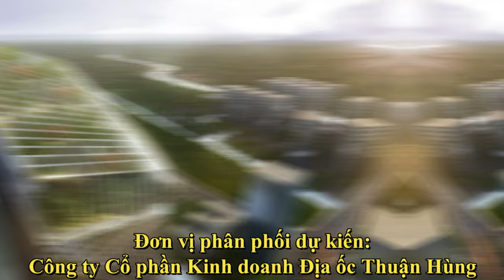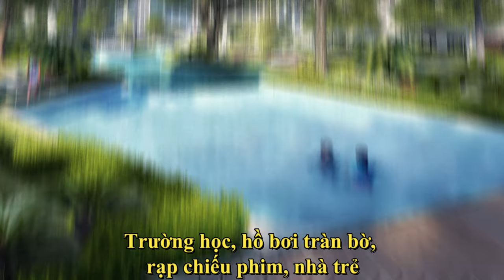Flycam tiến độ dự án The Global City Quận 2, Siêu Dự Án Mới Của Tập Đoàn Masterise | Phước Sửu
- Dự án The Global City tọa lạc ngay trung tâm Phường An Phú, Quận 2, TP Hồ Chí Minh. Dự án với tổng qui mô 117 hecta bao gồm: Khu nhà phố, Shophouse, Biệt thự, Căn hộ cao cấp và thương mại dịch vụ. Dự án ra mắt giai đoạn 1 sẽ cung cấp cho thị trường 100 Shophouse đẳng cấp sang trọng cùng hệ thống tiện ích đỉnh cao như: Hồ bơi, công viên, khách sạn 400 phòng, khu nghỉ dưỡng & spa…

Chủ đầu tư: Masterise Homes
Vị trí: Đỗ Xuân Hợp, P. An Phú, Thành Phố Thủ Đức.
Quy mô dự án: 117ha bao gồm: Khu nhà ở 22ha & Khu Sân Golf 92ha.
Phân Khu Nhà Ở: Thấp tầng 1800 căn nhà ở, cao tầng 10.000 căn hộ.
Khu Sân Golf: Sân golf 18 lỗ và khu thương mại, khách sạn 400 phòng.
Pháp lý: GPXD số 155/GPXD ngày 18/12/2020.
Thời gian khởi công: 18/03/2021.
Hoàn thành dự kiến: 2025.
Giá Bán: Nhận Booking Nhà Phố, Shop 200tr/ Căn. Căn Hộ 100Tr/ Căn. Không Mua Hoàn Trả.
- Thông Tin Chủ Đầu Tư The Global City
Masterise Homes chính là công ty thành viên của Masterise Group. Là nhà đầu tư và phát triển bất động sản quốc tế đi đầu cho việc áp dụng các chuẩn mực toàn cầu. Đặc biệt là vào phát triển, vận hành, quản lý và các dịch vụ bất động sản tại Việt Nam và trên thế giới.

Đi kèm với triết lý kinh doanh “khách hàng là trọng tâm”, Masterise Homes sẽ luôn lắng nghe và không ngừng thay đổi để làm mới, hoàn thiện và vượt lên trên giới hạn. Nhằm đem đến những trải nghiệm đáp ứng nhu cầu khách hàng một cách hoàn hảo nhất. Đồng thời công ty luôn hướng đến phát triển các giá trị nhân văn cho xã hội, góp phần tạo nên không gian sống bền vững cho tương lai.
- Khu đô thị The Global City có vị trí tại khu Bắc Rạch Chiếc, Phường An Phú, quận 2, TP. Hồ Chí Minh (hiện nay là phường An Phú, TP Thủ Đức). Dự án nằm ngay tại nơi giao nhau giữa đường Đỗ Xuân Hợp và cao tốc TP Hồ Chí Minh – Long Thành – Dầu Giây. Một mặt tiếp giáp sông Rạch Chiếc, một mặt tiếp giáp khu đô thị Saigon Sports City của Keppel Land và Keppel Urban Solutions thuộc tập đoàn Keppel Group.

Phía Đông: Giáp đường Đỗ Xuân Hợp.
Phía Tây: Giáp dự án khu đô thị Saigon Sports City.
Phía Nam: Giáp cao tốc Thành phố Hồ Chí Minh – Long Thành – Dầu Giây và khu tái định cư diện tích 15 ha.
Phía Bắc: Giáp con sông Rạch Chiếc.
Bán Dự Án The Global City
Bán The Global City quận 2
Bán dự án The Global City Hòa Bình
Nhà thầu An Phong Construction
Dự án Masterise Homes
Chủ đầu tư dự án The Global City là ai
Khu phức hợp Saigon Sports City
Dự án The Global City
Căn hộ cao tầng Dự án The Global City
Mặt bằng Dự án The Global City
Đơn vị quản lý Diện Tích Khuôn Viên Dự án The Global City
Tổng Diện Tích Sàn Xây Dựng The Global City
Vị trí của The Global City Thủ Đức Masterise Homes
Hạ tầng thuận tiện The Global City
Tiềm năng The Global City
Dự án The Global City Masterise Homes
Phối cảnh của dự án Global City Thủ Đức
Saigon Golf Country Club and Residences
Đơn vị quản lý The Global City là ai?
Cơ sở hạ tầng Dự án The Global City
Phương thức thanh toán căn hộ The Global City như thế nào?
THE GLOBAL CITY NỔI BẬT VỚI NHỮNG ƯU ĐIỂM
Phối cảnh tổng thể dự án căn hộ The Global City
Quy mô tổng quan dự án căn hộ The Global City
Mật độ xây dựng Dự án The Global City
Tiện Ích Dự án The Global City
Dự Kiến bàn giao Dự án The Global City
Tiện ích căn hộ The Global City Thủ Đức có gì đặc biệt ?
Mặt bằng chi tiết căn hộ The Global City

✔ Xem thêm nhiều dự án đầu tư nổi bật tại đây :
Trân trọng!